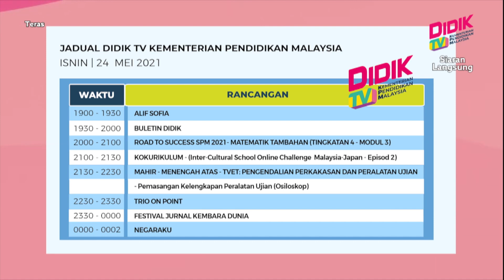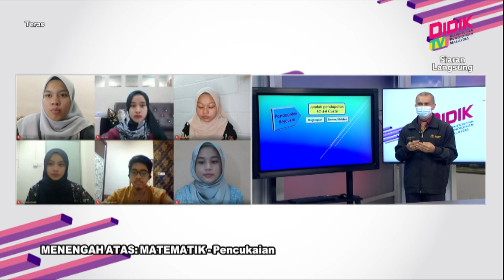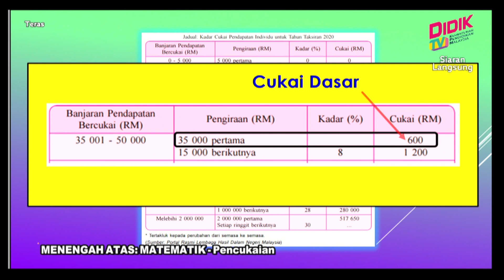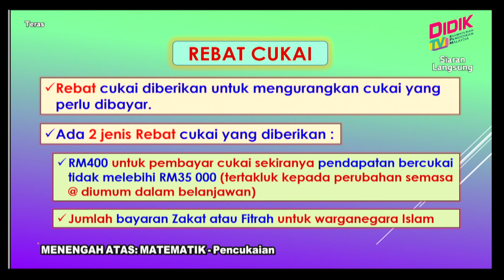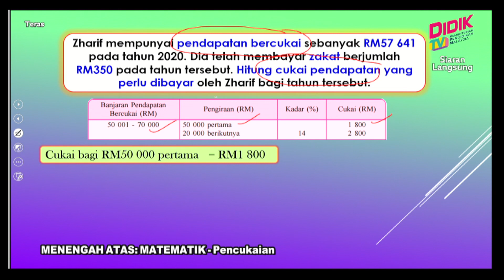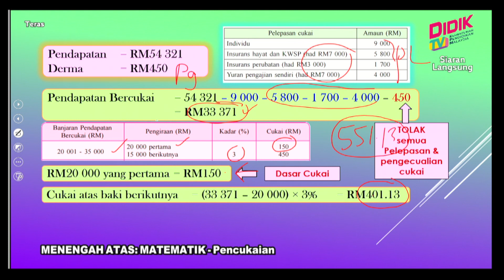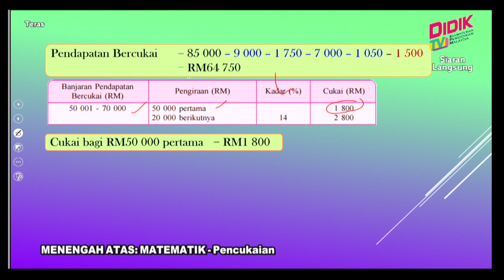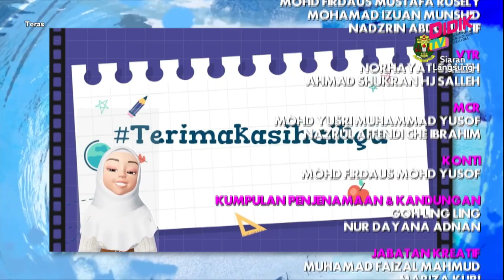Teras (2021) | Menengah Atas: Matematik - Pencukaian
Tajuk : Menengah Atas: Matematik - Pencukaian
Guru : Arzman Bin Saad